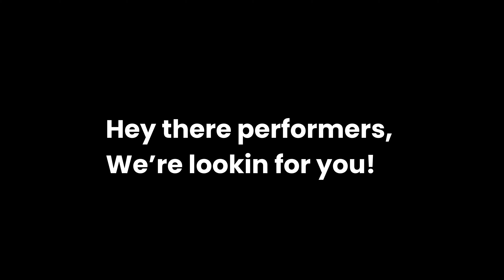TEDxAIIMSPatna: Call for Performers and Artists!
TEDxAIIMSPatna is delighted to announce that our Nominations for Performers are Now Open. If you're a performer, we want you on our stage this September!